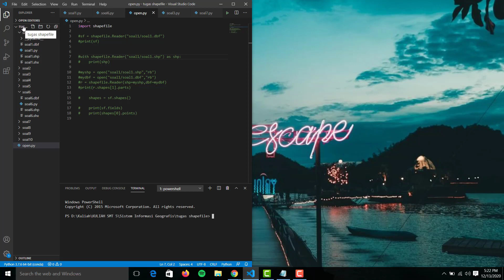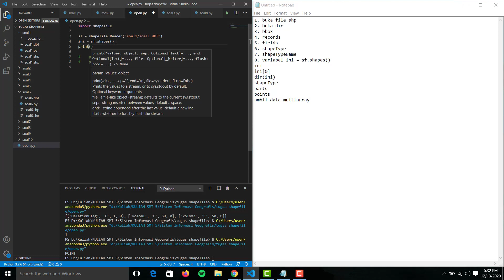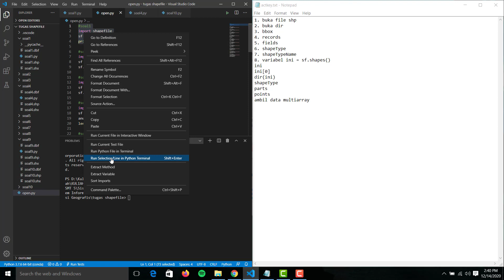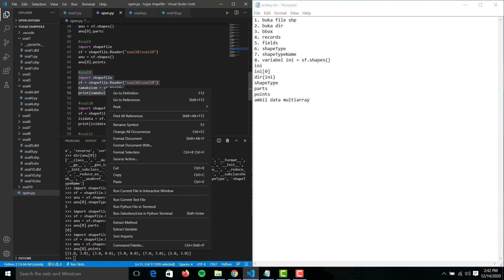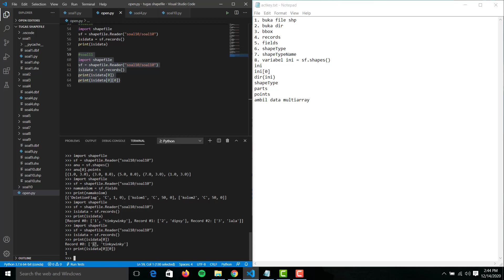Sistem Informasi Geografis #4 (PySHP Reader)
Nama : Dyning Aida Batrishya
NPM : 1184030
Kelas : D4 Teknik Informatika 3B
Matakuliah : Sistem Informasi Geografis
Dosen : Rolly Maulana Awangga S.T., M.T.